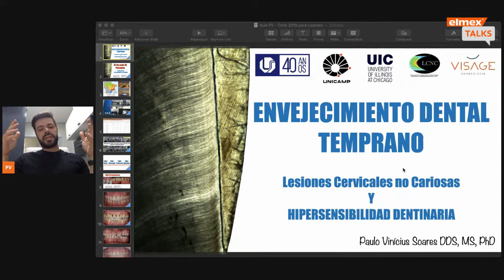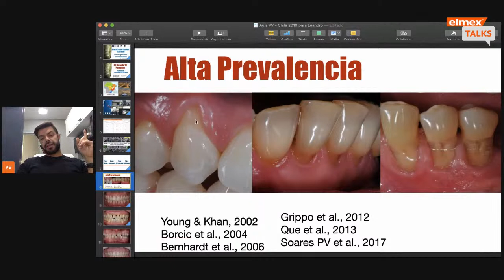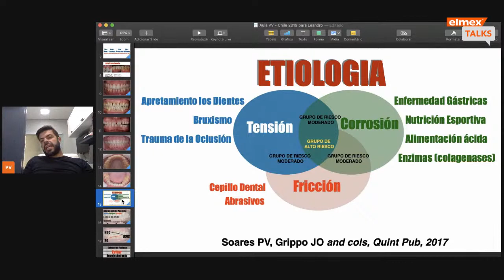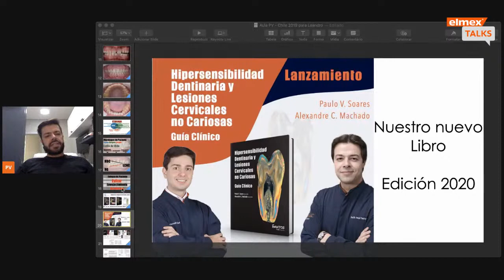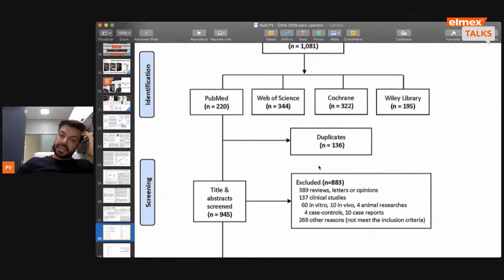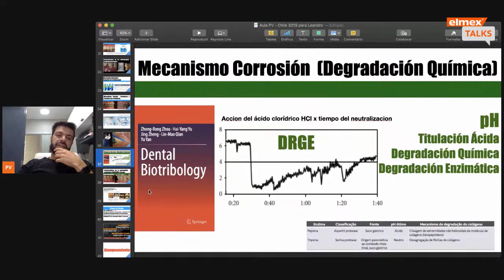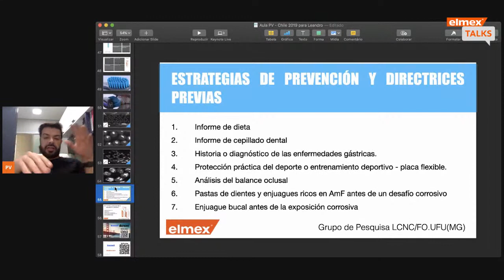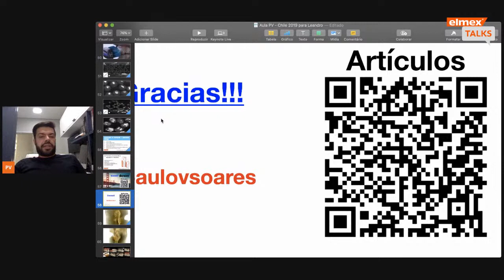Lesiones cervicales no cariosas e hipersensibilidad dentinaria.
El Prof. Dr. Pablo Vinicius Soares presentará  perspectivas futuras, datos clínicos e investigaciones acerca de lesiones cervicales no cariosas e hipersensibilidad dentinaria, en exclusiva para la sesión webinar de elmex talks.